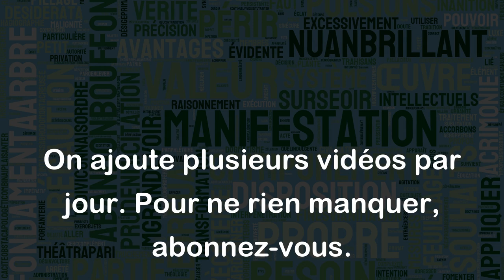Courir à fond de train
L'expression "courir à fond de train" signifie aller très vite, avancer à pleine vitesse. Cela implique une action rapide et déterminée, sans ralentir ni s'arrêter.
Par exemple, si quelqu'un est en retard pour un rendez-vous important, il pourrait dire "je dois courir à fond de train pour arriver à temps". Ou encore, un athlète qui se prépare pour une compétition pourrait être encouragé à "courir à fond de train" pour améliorer ses performances.
En somme, cette expression est souvent utilisée pour désigner une action rapide et efficace qui ne laisse pas de place à la lenteur ou à l'hésitation.